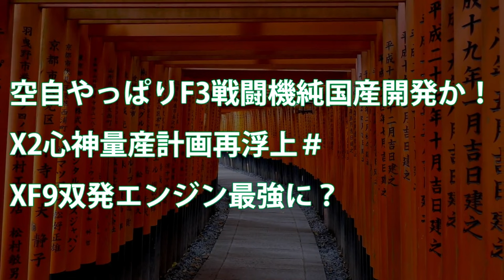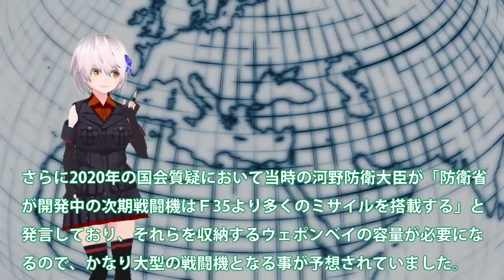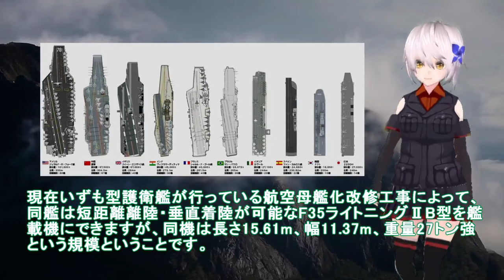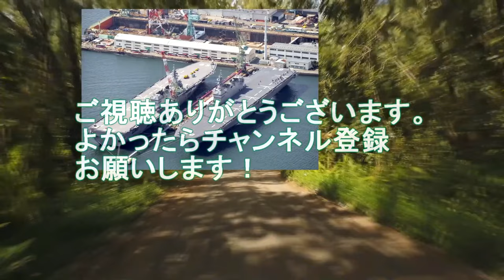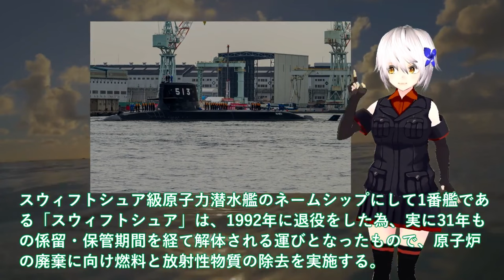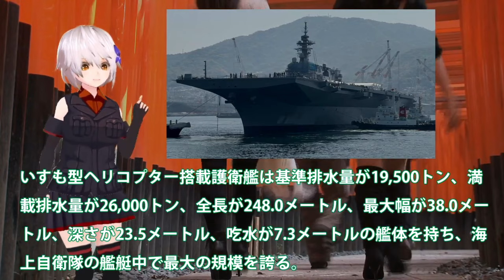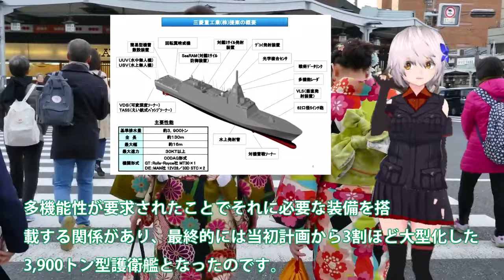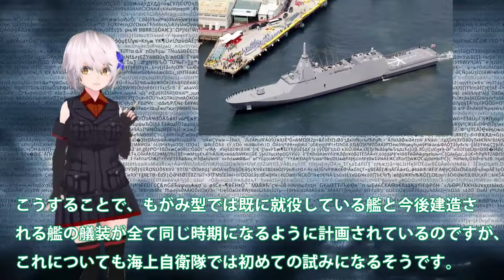【ゆっくり解説】自衛隊スペシャル 空自やっぱりF3戦闘機純国産開発か！X2心神量産計画再浮上＃XF9双発エンジン最強【軍事スペシャル・特集】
1空自やっぱりF3戦闘機純国産開発か！X2心神量産計画再浮上＃XF9双発エンジン最強に？

2防衛省ついに次期空母建造計画発動か！護衛艦ひゅうが・いせの次世代無人機空母＃海自護衛艦いずも・かがマジでヤバい実力？

3海上自衛隊引き渡し！豪州原潜導入間近に超ショック＃世界の原潜完全放置で国連激怒？

4海自護衛艦かがに異例の自体か！急展開軽空母化「かが」の艦首改造＃F35B発着試験も艦載数10機に？

5海自もがみ型6番艦進水か！悪魔的建造スピードは国連も恐れる？7万馬力30ノットは桁外れ＃

引用・転載「出典：海上自衛隊ホームページ」
引用・転載「出典：航空自衛隊ホームページ」
引用・転載「出典：陸上自衛隊ホームページ」